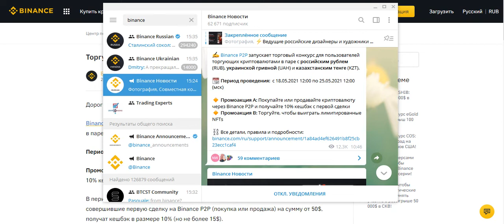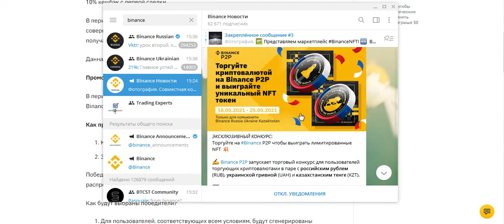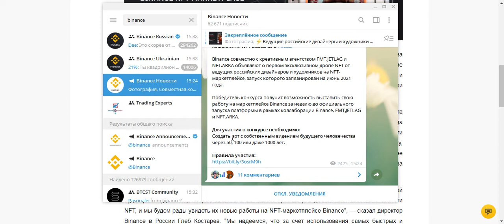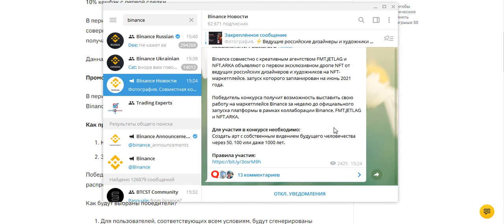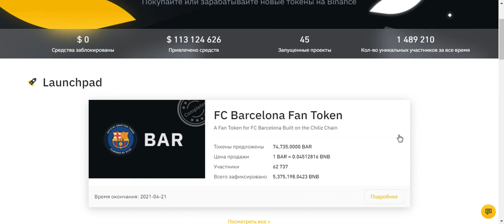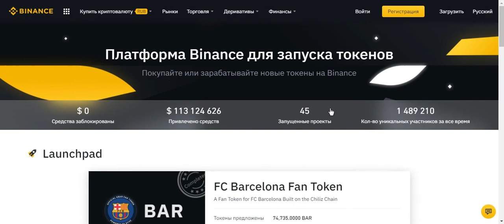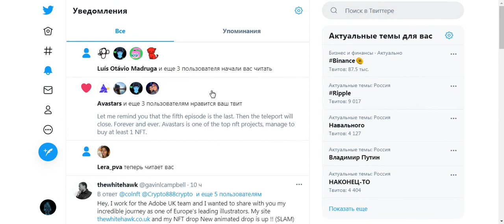NFT-активности Binance перед запуском своего Маркетплейса